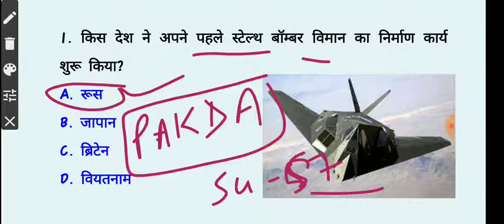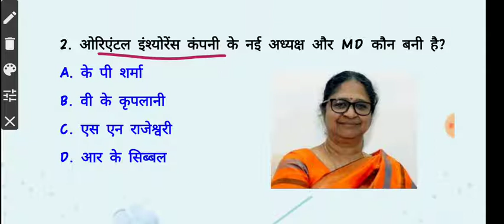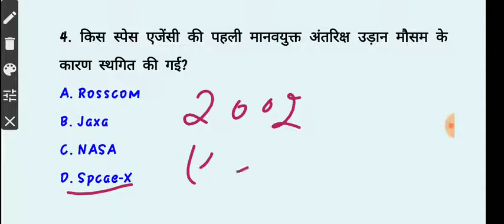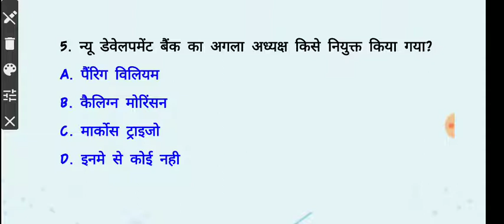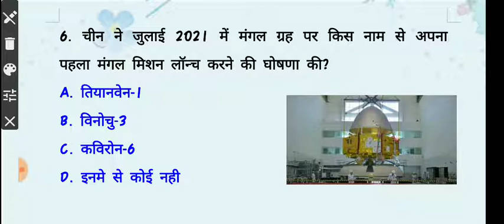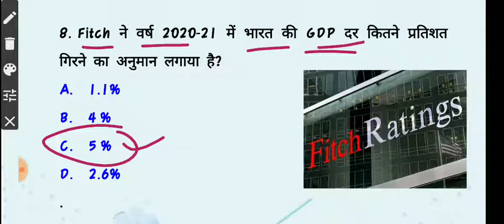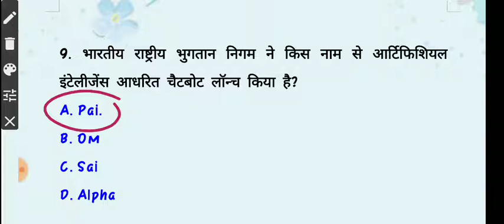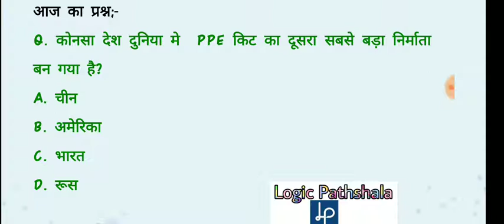30 may 2020 current affairs| current affairs in hindi | daily current affairs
current affairs
current gk today
logic pathshala